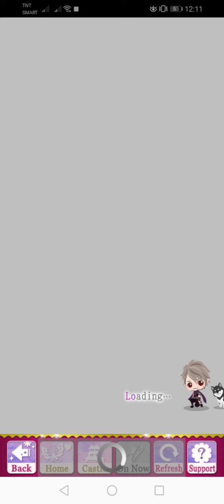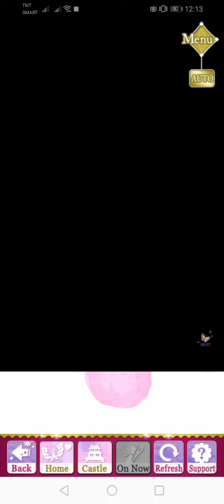SLBP - Akechi Mitsuhide - [ Act 2 ] - #8